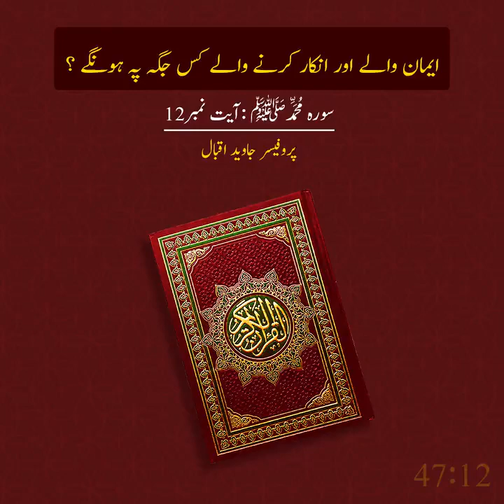ایمان والوں اور انکار والوں کا انجام